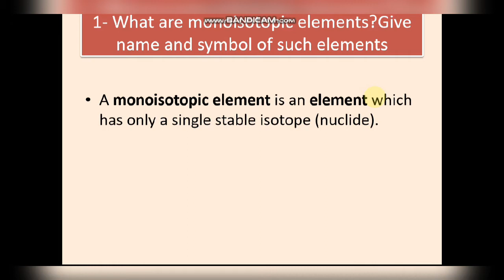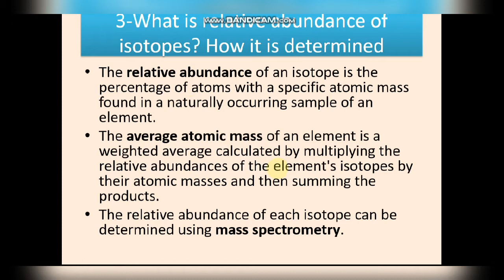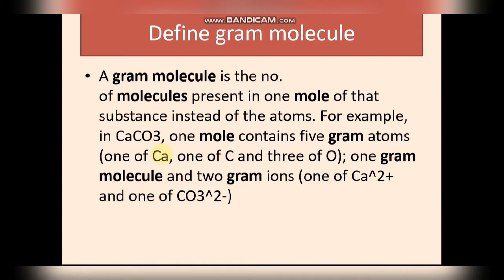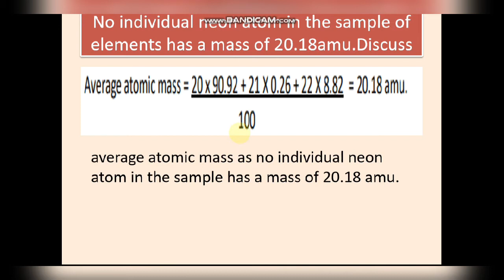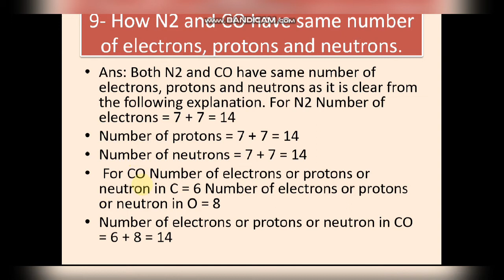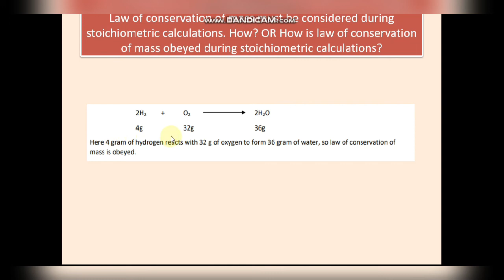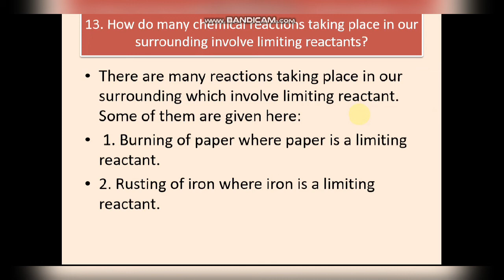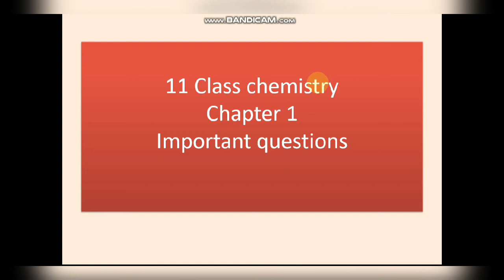kitkatchemist 11 class chemistry ch 1 | smart syllabus ch 1 |important questions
Aslamoalaikum dear students. i have started 22 days course of chemistry of 11 class.This is the first lecture to prepare the chemistry in 22 days. This video will help you to prepare chemistry and get 100%  marks. In this video i will share important questions according to board exam
11 che ch 1